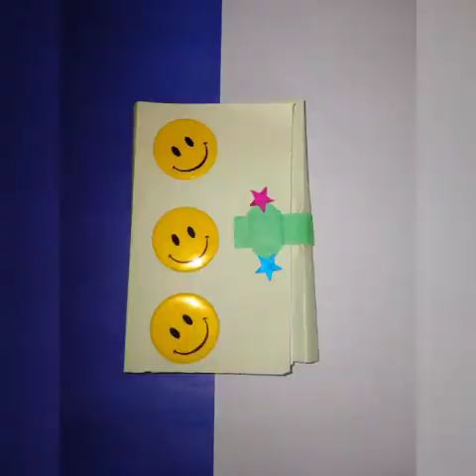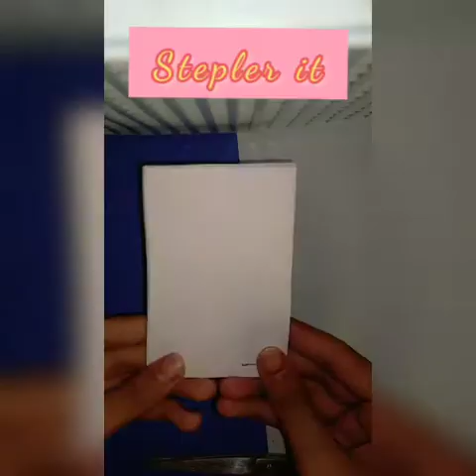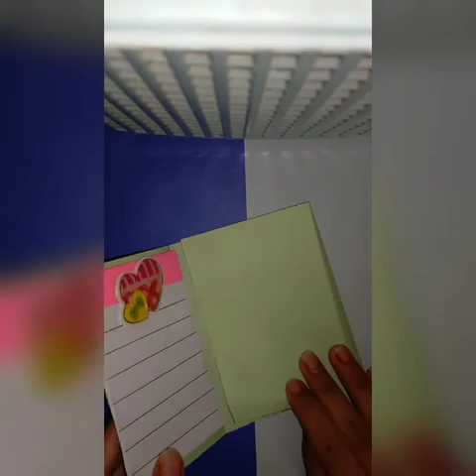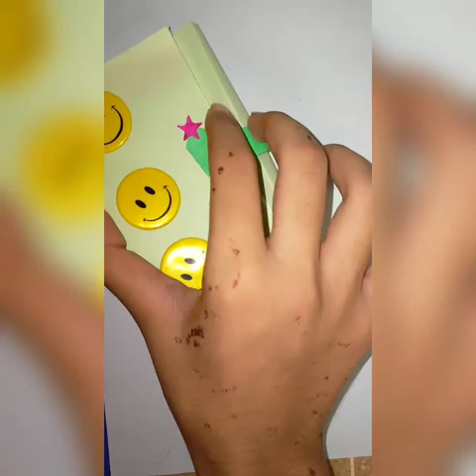DIY Notebook Folder With Paper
DIY NOTEBOOK FOLDER WITH PAPER EASY TO MAKE AT HOME